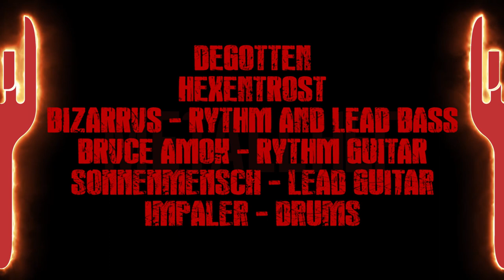Isi Cocinamos? MetalChef, banda Degotten, Receta: Chocolate Prestigio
Aprovechando que me levanté tarde, la Isi se toma el canal y nos muestra una rica receta de un clásico chocolate relleno conocido en chile como Prestigio, o Ricolate para algunos.

Presentamos la banda DEGOTTEN, quienes mezclan el heavy, death, thrash y blackmetal en una interesante propuesta arrasadora que los ha llevado a participar en distintos lugares del país, disfruten, difundan y compartan!!

INGREDIENTES
 2 bolsas de coco rallado
1 tarro de leche condensada
Stevia Light Winkler
Cobertuta de chocolate o 1 chocolate Trencito Grande

Adquiere tus entradas para los eventos de SPOOKSHOWS acá